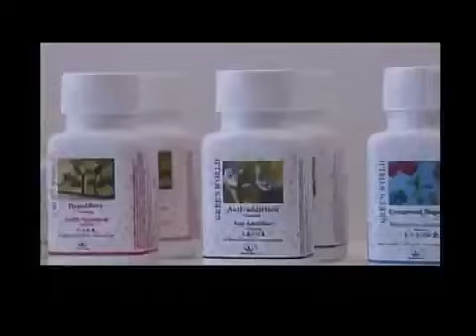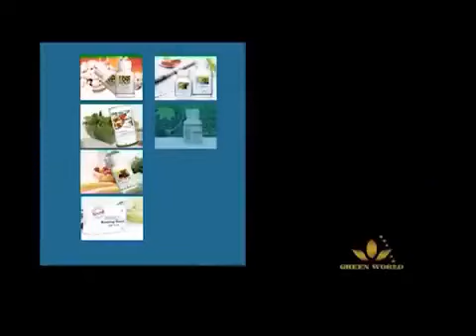¡HGW!Health Green world "ELAD"🦅 Escuela de Liderazgo Aguilas Doradas"🦅